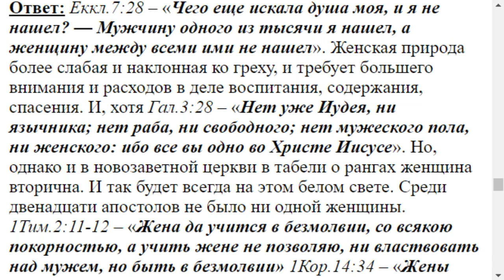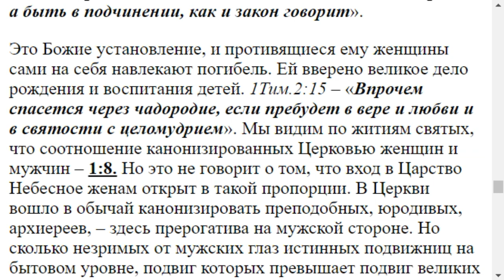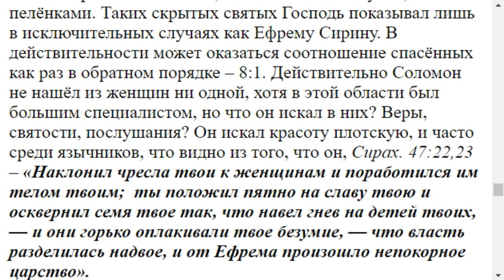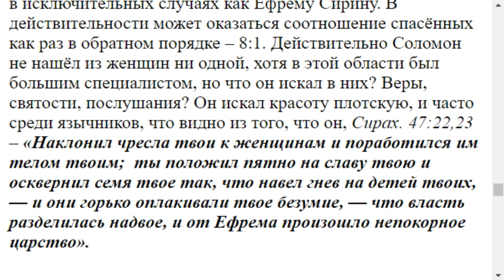0547. Великие были в основном мужчины, почему?